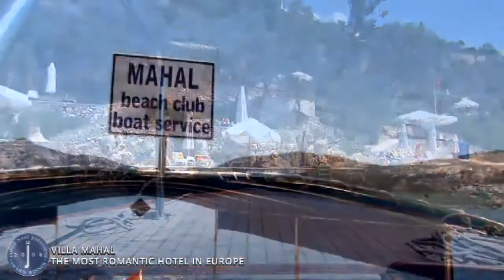Hotel Villa Mahal Kalkan 2013 Tanıtım Filmi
VILLA MAHAL
AVRUPA'NIN EN ROMANTİK OTELİ